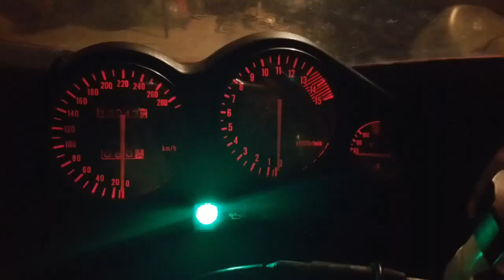Yamaha YZF600r Thundercat 2003